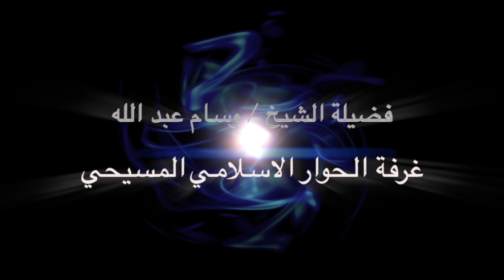الاستاذ رامي السكرتير السابق للبابا تواضروس لا يستطيع الرد على الشيخ وسام بعد مواجهته بهروب قساوسته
الاستاذ / رامي
السكرتير الشخصي السابق للبابا تواضروس